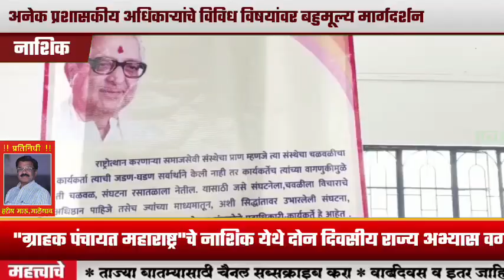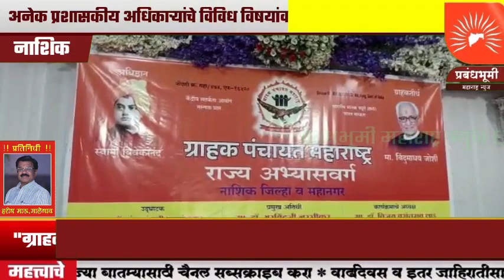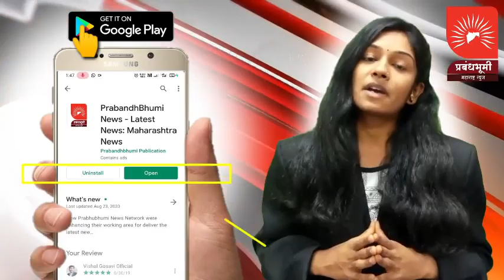नाशिक | ग्राहक पंचायत महाराष्ट्रचे नाशिक येथे दोन दिवसीय राज्य अभ्यास वर्ग उत्साहात संपन्न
नाशिक । "ग्राहक पंचायत महाराष्ट्र"चे नाशिक येथे दोन दिवसीय राज्य अभ्यास वर्ग उत्साहात संपन्न